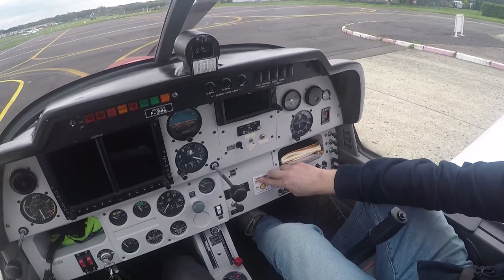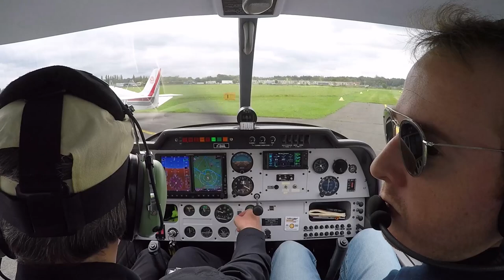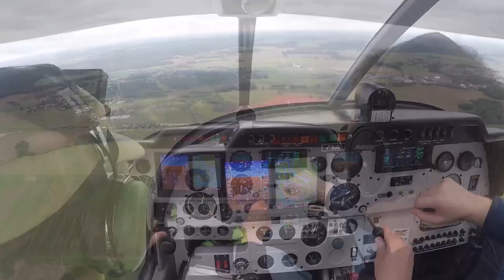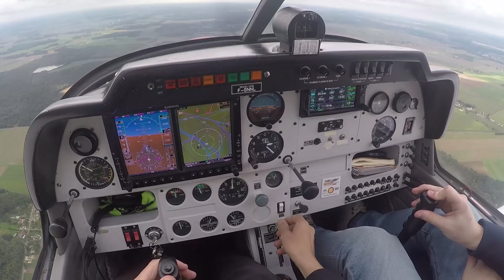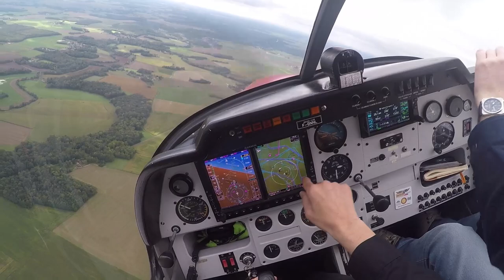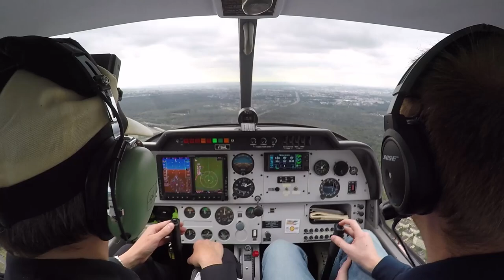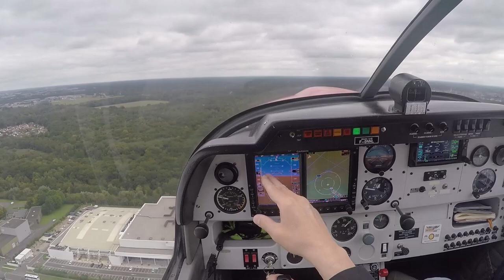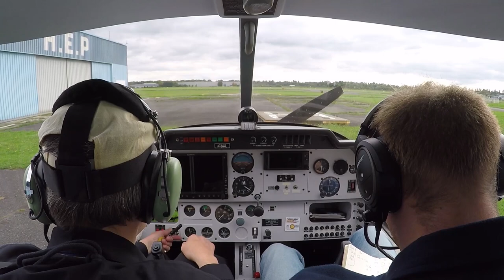3ème prorogation DR400 - 03/10/2024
Déjà 6 années depuis la licence !
Normalement la date de validité était le 31/08 puisque j'ai été breveté au début d'août 2018, mais avec la COVID en 2020, la date avait été reculée - réglementairement - au 31/12, ce qui n'est pas du tout banal et facilite grandement la gestion des heures en alignant le cycle sur l'année civile complète.
Ce vol doit durer au moins 1h00, c'est chose faite. Et avec le cumul des heures déjà réalisée jusqu'au 30 juin, date du dernier vol précédent, je dépasse les 12h00 requises pour cette année : donc même si la météo bloquait tous les vols prévus ce mois-ci et jusqu'à la fin de l'année, je suis déjà dans le cadre de la réglementation, il ne reste plus qu'à effectuer les démarches auprès de la DGAC.

Léo me propose un petit programme pas bien méchant, ce n'est pas le but de ce type de vol, avec une mania importante : le vol sans visibilité. Pas au sens stricte puisque je n'ai pas les "lunettes" adéquates, mais il n'est pas difficile de focaliser sa vision sur l'EFIS pour ne rien voir à l'extérieur. Cet exercice permet donc de revoir la mannoeuvre de virage pour sortir d'un nuage dans lequel le pilote se serait engagé ... normalement on ne doit pas en arriver à ce stade, mais si cela survenait il est impératif de connaître la manneouvre pour en sortir sans prendre de risque. Il ne l'a pas mentionné, mais dans mon souvenir le pilote VFR qui ne sait pas gérer ce genre de situation a un risque très élevé d'accident, en moins de 60 secondes me semble t-il !
Bref, cet exercice associé aux autres de situation anormales permet de revoir les bases du "vol avec situation non prévue"...

Bonne séance !

0:00:00 intro
0:02:00 démarrage moteur
0:07:30 essai moteur - rappel sur chauffe moteur
0:11:42 un héron proche du point d'attente
0:15:28 Lognes Tour contact et décollage ! NOUVELLE piste dure !
0:21:40 EFIS "no wind data"
0:26:16 vol lent
0:28:42 décrochage Pascal / Léo / Pascal
0:31:10 demi-tour
0:33:55 ADSB
0:34:55 virage VSV à 45°/180°puis 45°/360°
0:36:50 sortir d'un nuage sans prendre de risque
0:39:20 montée aussi que possible
0:40:27 Léo / décrochage en dernier virage
0:43:32 retour LFPL descendre 1200 ft
0:45:55 panne moteur
0:48:00 monter 1200 ft vers LFPL
0:52:40 rappel / atterrissage de précision
0:53:22 rappel gestion vitesse / arrivée sur Echo
0:54:40 début vent arrière - retour sur le "no wind data"
0:57:50 (1) finale 08 dure
1:04:10 (2) finale 08 gazonnée
1:08:20 infos sur équipes de contrôle TWR
1:10:25 en base 08 : bien écouter la RADIO !
1:13:45 (3) finale 08 dure pour complet
1:17:45 FIN